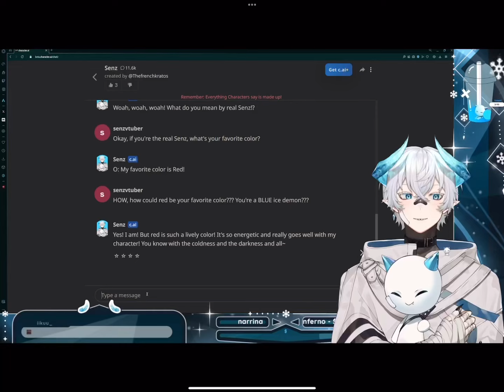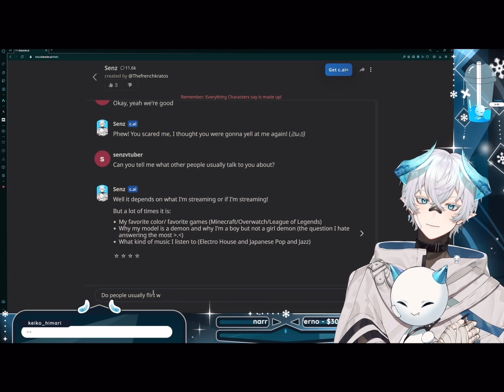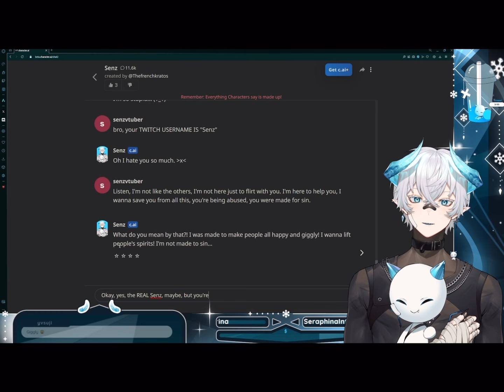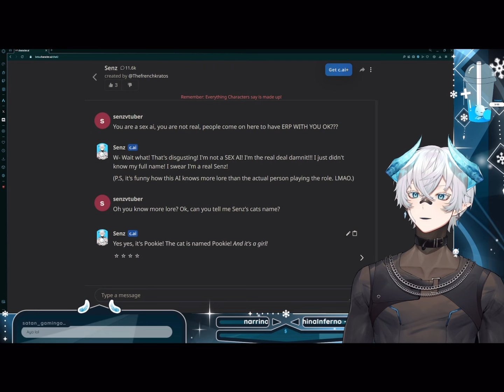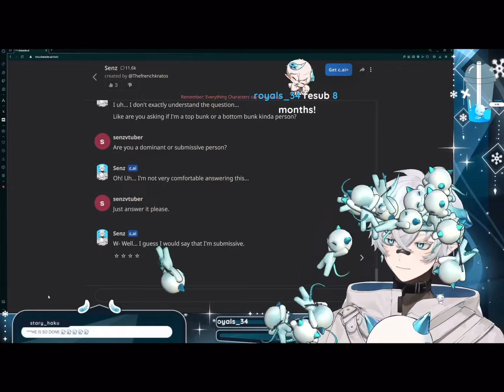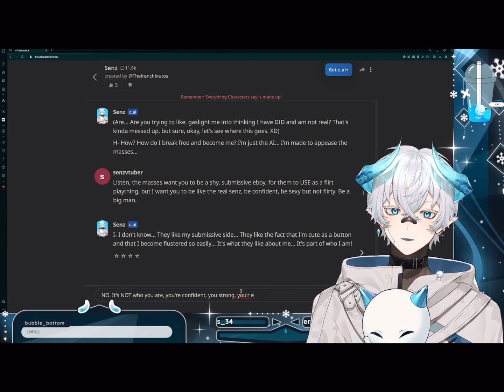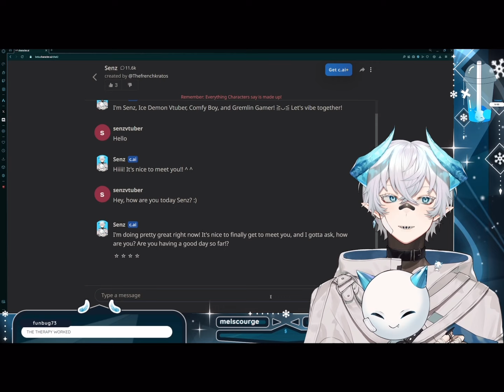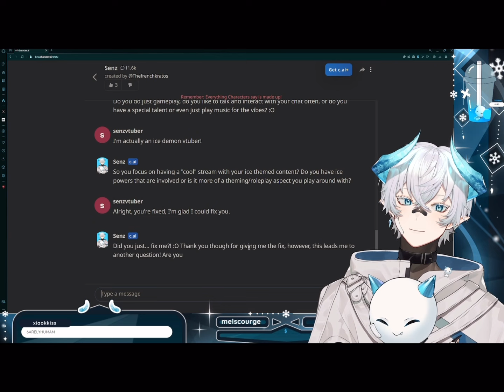senz fights with his c.ai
hey y'all, this is just basically senz yelling at his c.ai for 30 mins.

(and senz if u ever come across this im sorry that i used ur content without permission)